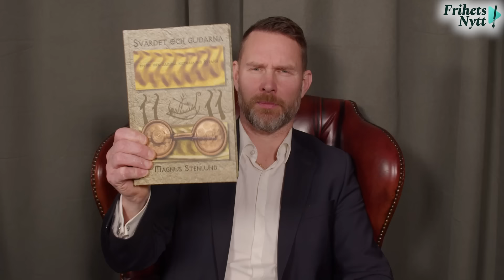Detta tystas ned om svenskarnas historia - Magnus Stenlund om "Svärdet och gudarna"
Magnus Stenlund är författare till boken "Svärdet och gudarna". Boken finns att köpa i Frihetsnytts webbutik

I denna intervju berättar Stenlund om varför han skrev denna bok och varför svenskarnas historia är otroligt viktig. Han berättar även varför man ska komma på hans föreläsning den 28 november